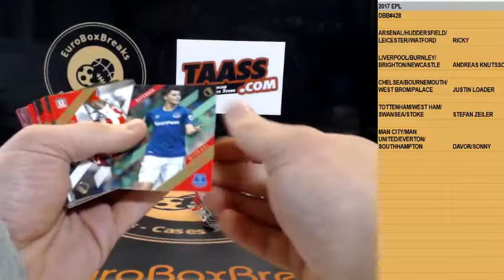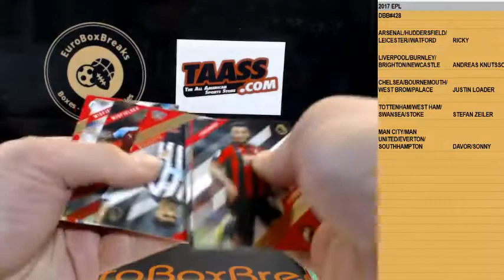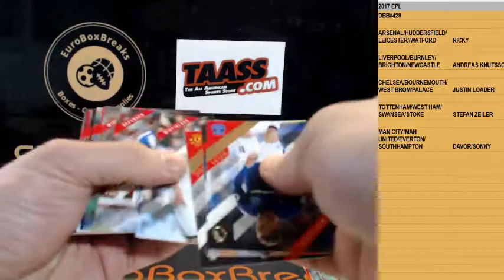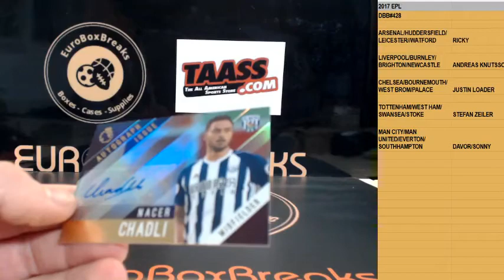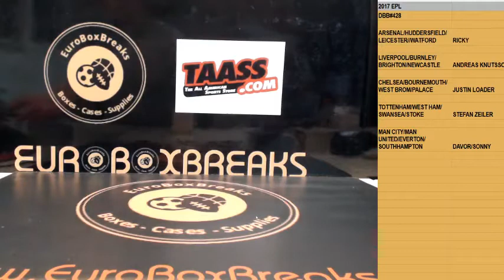SOCCER DBB#428 - 2017 Topps Premier Gold 1 Box Break